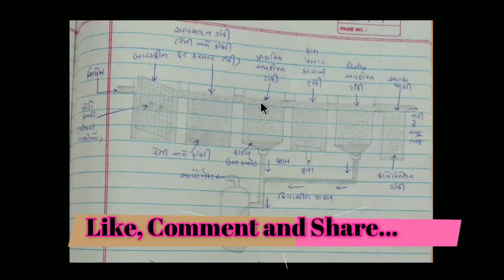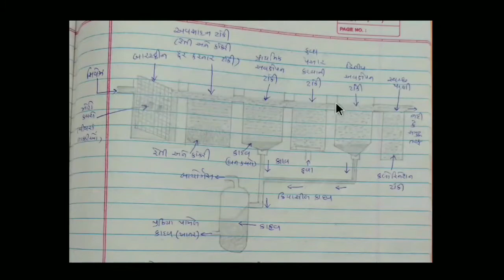std 7 science ch 18 swadhyay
આ વિડિઓમાં ધોરણ - 7 વિજ્ઞાન વિષયનું પ્રકરણ-18 દુષિત પાણીની વાર્તા તેના સ્વાધ્યાય ની સંપૂર્ણ સમજ આપવામાં આવેલ છે, દરેક વિષય પ્રમાણે ની સમજ એકદમ સરળ રીતે શીખવા માટે ચેનલ ને subscribe કરી લેજો.